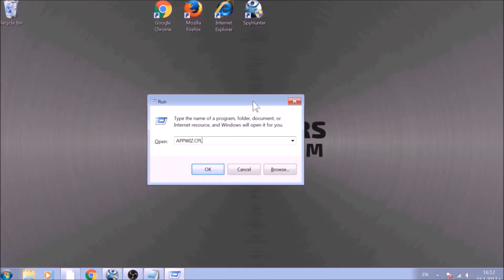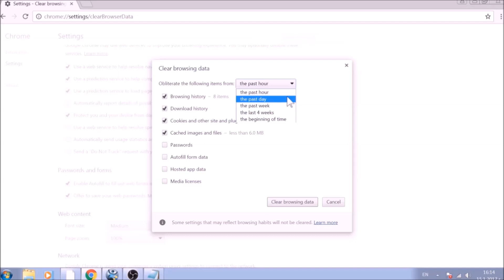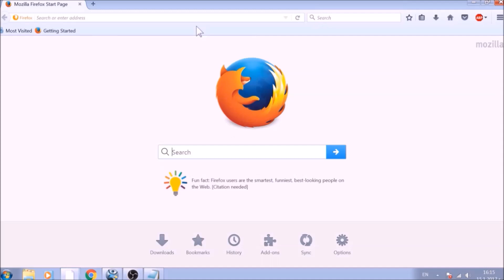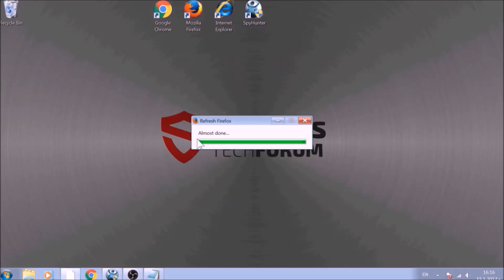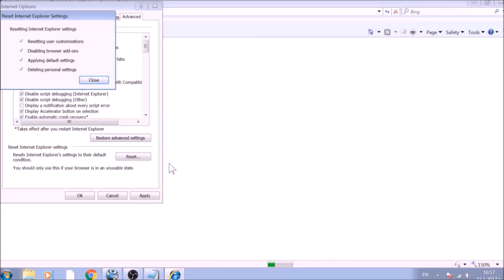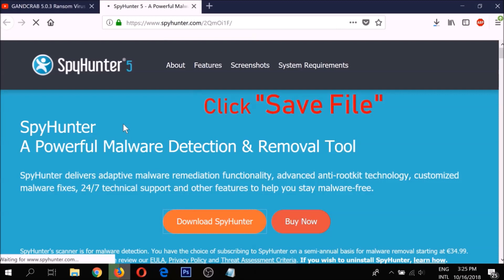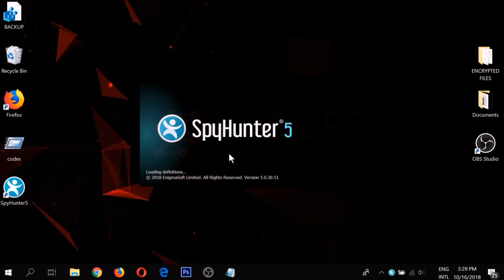CryptoTab Browser Hijacker Removal Guide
*AUTOMATIC REMOVAL*

CryptoTab virus is the type of software that has been developed by a company called Mindspark. This company has been known for years now to create adware and risky software and their services may collect different types of information from your computer. Experts called these applications browser hijackers or adware and they aim to change a lot of settings on your web browser so that you can see a different start page, mute app webpage, and ads instead of your search results.

CryptoTab hijacker has been regarded as an indirectly dangerous app for your computer and it could not only slow your PC down but it could also lead you to visit different types of risky content like scam site or even virus websites. If you sit on your computer then we at SensorsTechForum.com stronger such as that you watch this video or read the removal article linked in the description. They will effectively help you to get rid of this thread and also make sure that your computer is predicted against future threats of this type.